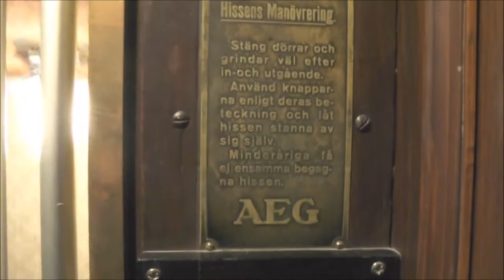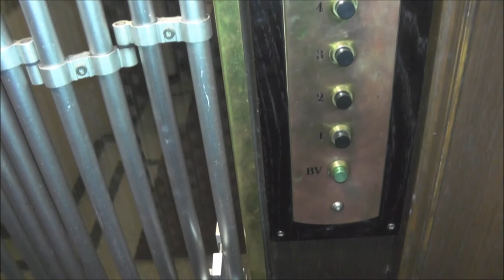AEG Traction elevator @ Sveavägen 135, Stockholm